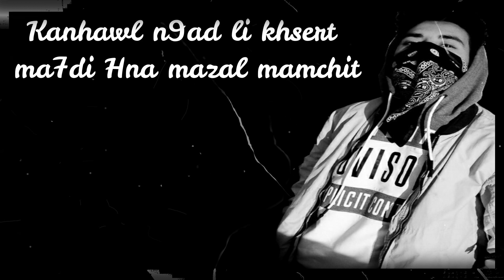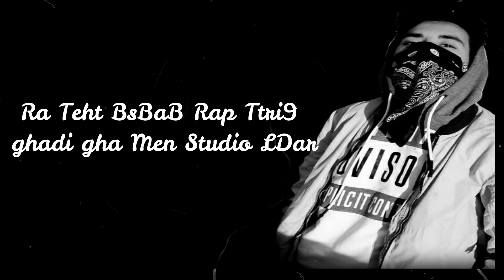Smiley - Inside ( Prod by Neani Beats )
Written By : Smiley
Composed By : Neani Beats
Record mix and master By : Slim Ojay / 90's Recordzzz
Visuals And Montage By : Jnox
Post Prod : BassViper , Shahid , Skizo